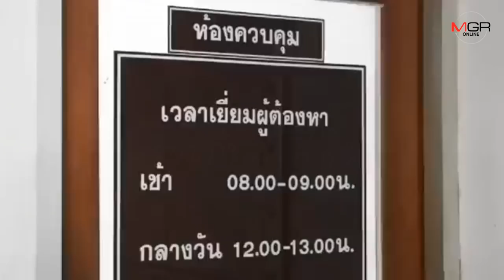"พันศักดิ์” เปิดปากสิ้น!! สารภาพยิงเจ้าของปั๊มน้ำมันสระแก้ว จากปัญหาธุรกิจ